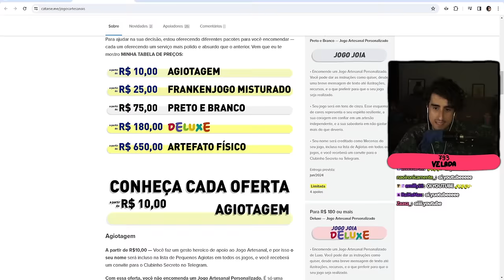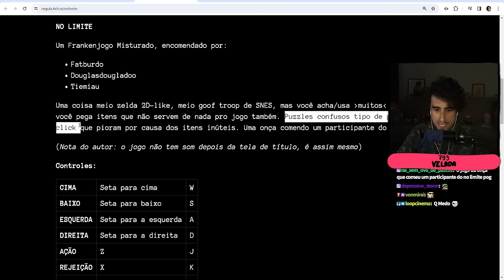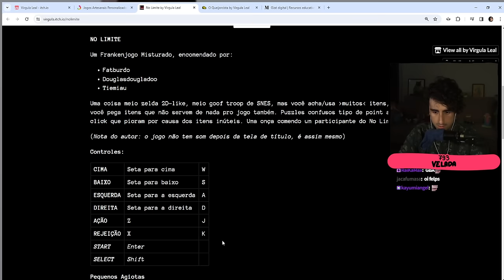Mistério DA FLORESTA 🐆 No Limite